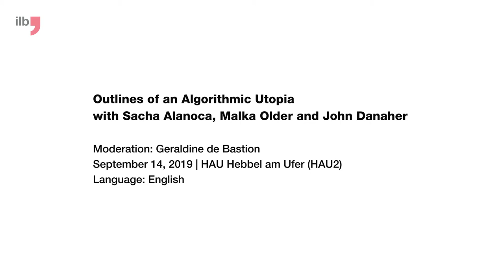Umrisse einer algrorithmischen Utopie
Die flächendeckende Automatisierung und Implementierung von individualisierten KI-Anwendungen verheißt, gesellschaftliche Missstände zu beheben, zehrende Tätigkeiten zu übernehmen, sowie Lebensqualität und Gesundheitsversorgung zu sichern. Doch wie kann eine demokratische Umsetzung garantiert werden? Welcher verbindlichen Richtlinien bedarf es, und wie lassen sich in Big Data-Massen verwurzelte Urteilsverzerrungen beseitigen? Wie wägt man Freiheit gegen eine irreversible Unselbständigkeit ab?

Mit Malka Older [USA], Sacha Alanoca [F], John Danaher [IRL]

Moderation: Geraldine de Bastion